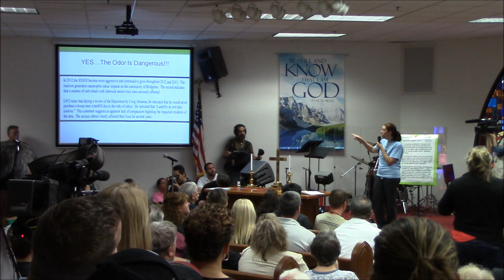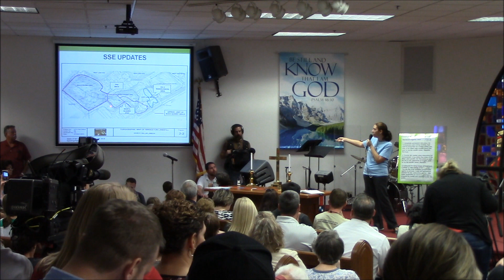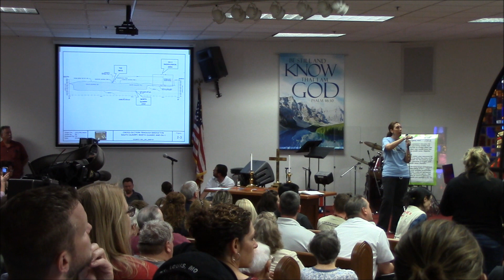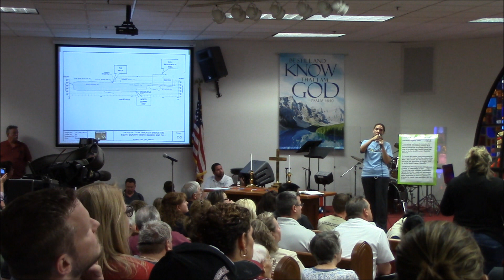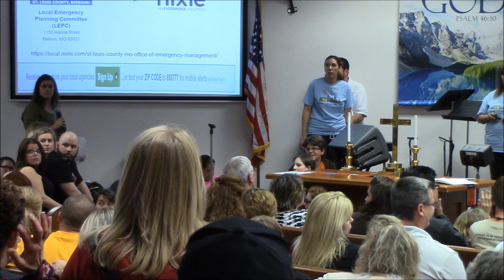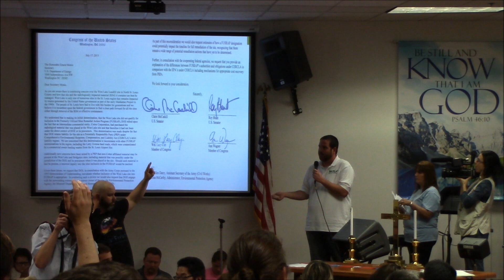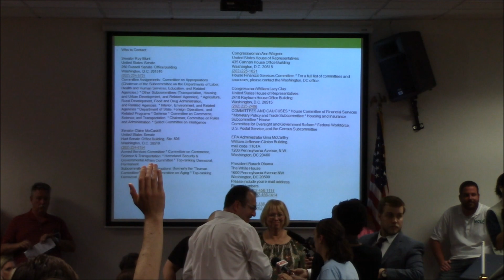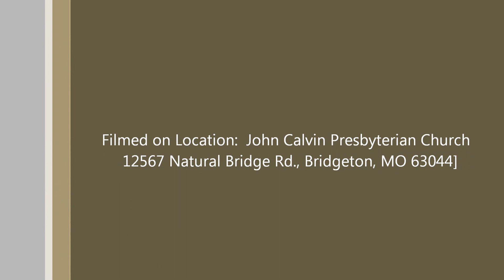Regional West Lake Landfill CommUnity Meeting October 15, 2015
Monthly Meeting of Citizens to discuss information about West Lake Landfill (Radioactive Nuclear Waste) and Bridgeton Landfill (Fire).  This month the discussion was on the Missouri Attorney General Chris Koster's document release,  review research of forest fires in Chernobyl and how to prepare for an emergency, whether that is a Shelter in Place or Evacuation.

Per the AG's document release, the Fire in the Bridgeton Landfill is past the interceptor wells

Please Help.

** Note; There are two sections in which conversation was lost during change over on equipment.

We have a petition to MO Governor Jay Nixon asking for a State of Emergency.  Please sign if you have not already done so.

Just Mom's STL - a Non-Profit Grassroots Organization works with others to bring awareness to the Community and to help them understand what is going on at the site.

Facebook: Just Moms STL and West Lake Landfill

Twitter: WestLakeLandfill Bridgeton Landfill